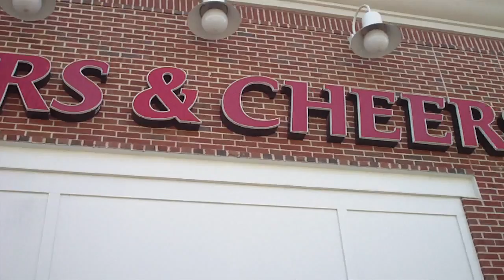I wish I could do parkour! (3.24.10 - Day 149)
Day #149: I will be vlogging everyday for an entire year a 365 vlog if you will...

I spent a lot of time today editing and rendering videos...